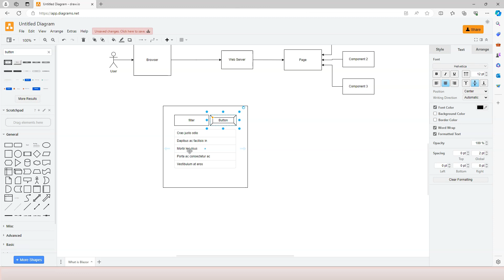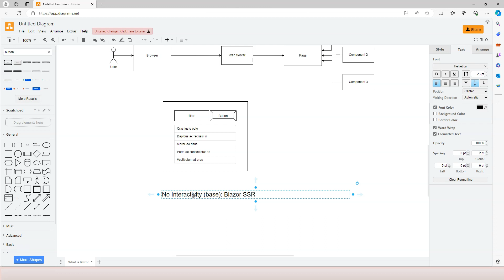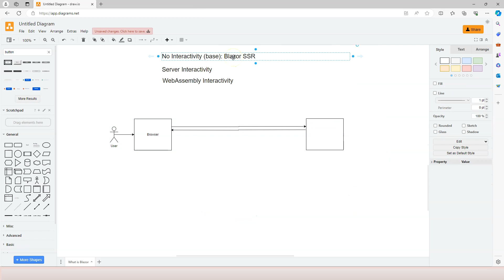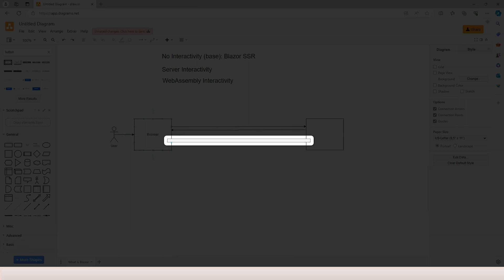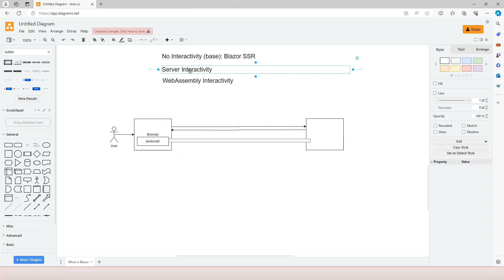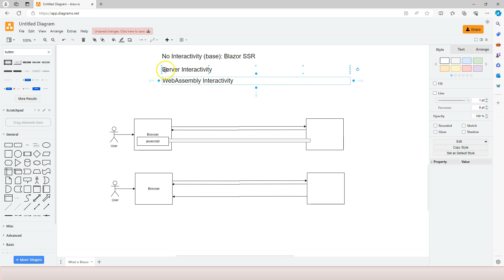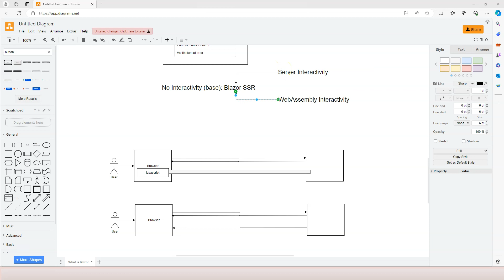Blazor in .NET 8| Ep 2. Choices of Interactivities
🎁ALL-ACCESS Subscription: Unlock access to all of my courses, both now and in the future at a low $19.99 / month.

💎 Blazor Deep Dive in .NET 8 - From Beginner to Advanced

💎 Learn Blazor while building an Inventory Management System in .NET 8

💎 Become advanced-level programmer with challenges from CodeCrafters. Over 50k devs use CodeCrafters, including staff-level engineers at Google, GitHub, Vercel, and more.

💎 Learn .NET Core  MVC in .NET 8 by building a Market Management System

💎 Complete Guide to ASP.NET Core Identity in .NET 8

💎 SQL Masterclass: From Zero to Hero with SQL Server

🔥Learn Blazor while creating an Inventory Management System in .NET 6

💎Complete Blazor Course: Build an e-commerce app with ASP.NET Blazor and Clean Architecture